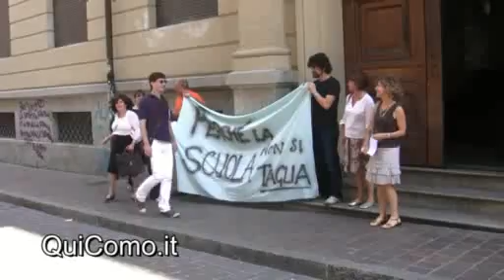sciopero alle magistrali Teresa Ciceri di Como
Su trovi altri video o notizie su questo argomento